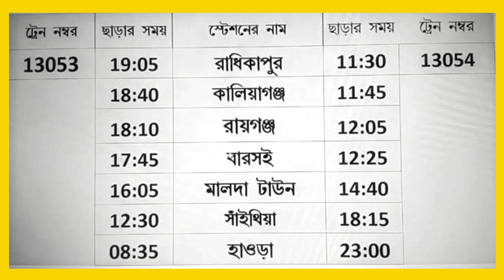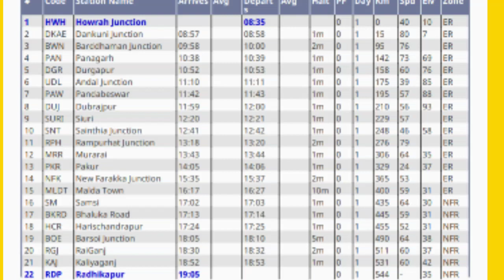Howrah-Radhikapur express time table may be as follows,13053 Howrah-Siuri Express Exteded Radhikapur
and comment in below box🔲

🔴 Our channel topics
Trains,
Travels,
Talks,
Station Full View,
Short trip,
Explore City via Train,
Train's Food,
Indian Railways Tourism,
Incredible India and incredible NFR,
🔸Coming soon Howrah Jn & Raiganj station